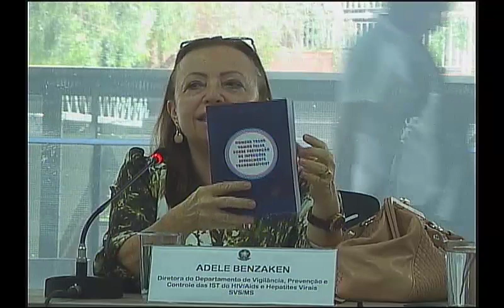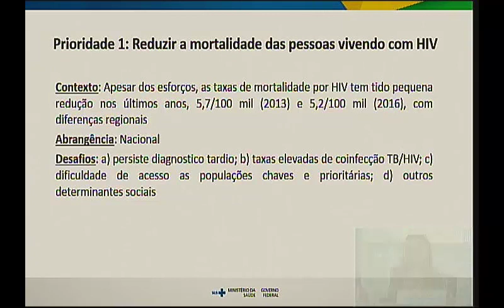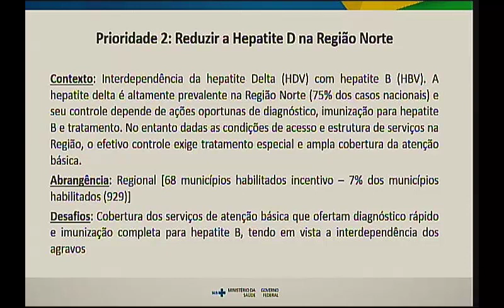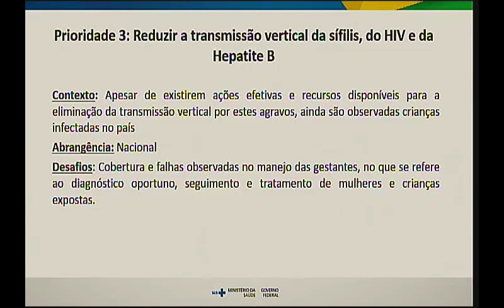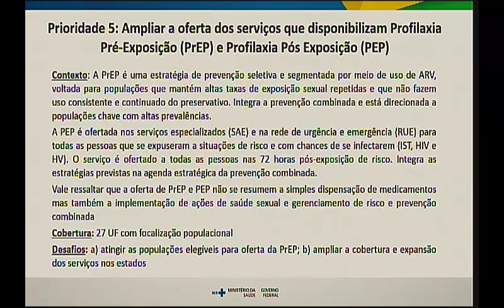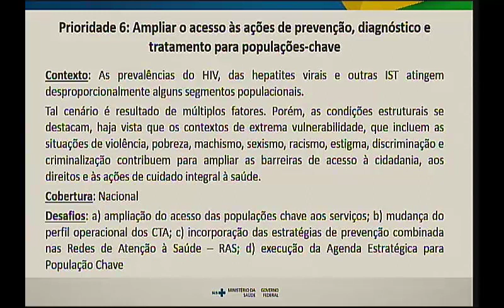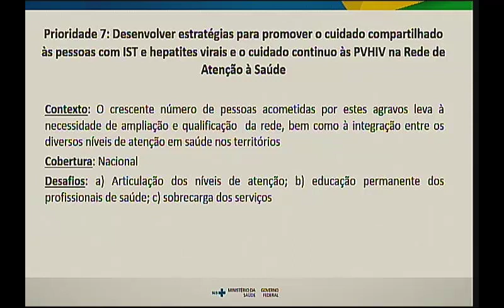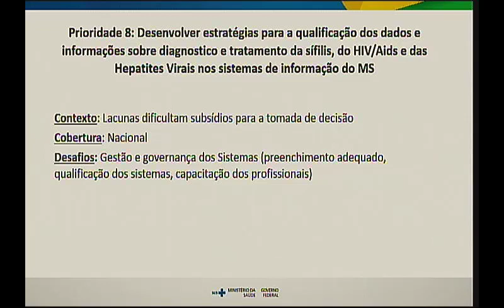48ª Reunião CAMS - 18/10/2018 - tarde